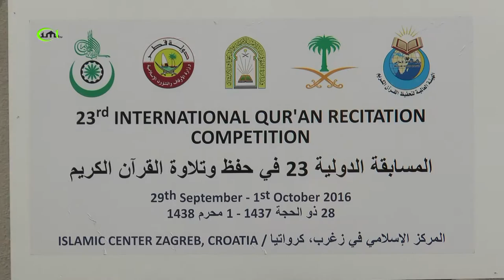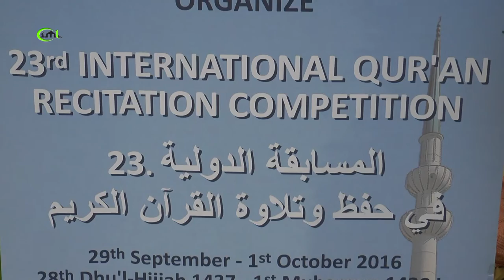23. MEĐUNARODNO NATJECANJE UČAČA KUR 'ANA - ZAGREB 2016. (IML TV)